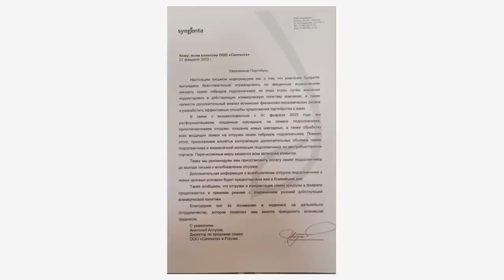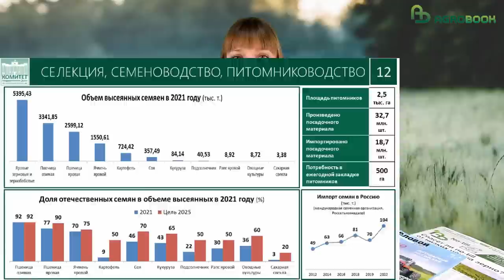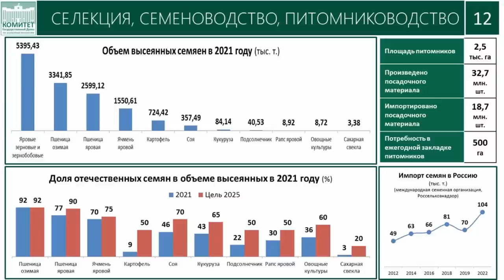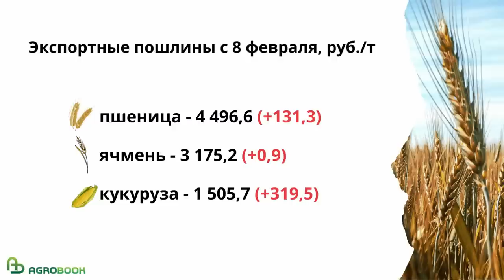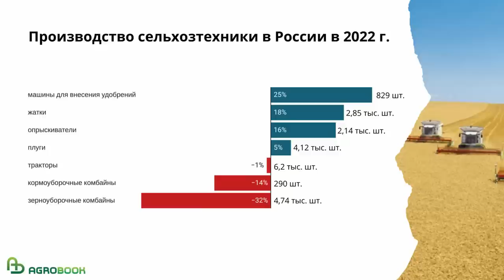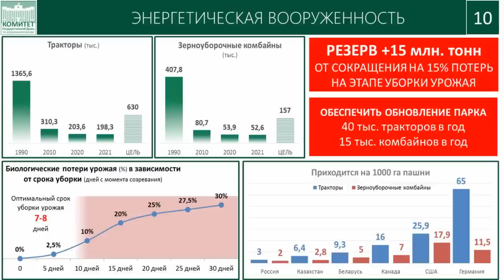«Сингенте» запретили ввозить семена подсолнечника из США. TOP Agrobook: обзор аграрных новостей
«Сингенте» запретили ввозить семена из США, аналитиков тревожит дефицит влаги на юге страны, выпуск ключевых видов сельхозтехники в России сократился. Эти и другие новости в обзоре главных аграрных новостей TOP Agrobook.

Таймлайн:
00:00 Начало
00:24 Syngenta не сможет ввезти семена из США
03:47 Перезимовка идёт неплохо, давление на цены продолжится
05:32 На рынке пшеницы штиль, экспортная цена снижается
07:50 Выпуск сельхозтехники сократился по ключевым позициям
09:41 В Россию завезут 100 тыс. тонн говядины без пошлин
11:32 ЛПХ разрешат использовать навоз

Партнеры
Компания ООО Агротренд - производитель запасных частей к опрыскивателям и протравливателям, а также на бороны, дискаторы, плуги, культиваторы, зернометы и другую сельхозтехнику.

Syngenta не сможет ввезти семена из США
Россельхознадзор с 1 февраля запретил компании Syngenta ввозить в Россию семена подсолнечника из США. В ведомстве это объяснили обнаружением фомопсиса, который является карантинным для России заболеванием.
Это уже не первый случай, когда Россельхознадзор запрещает поставки семян из-за угрозы распространения фомопсиса. Ранее – а если точнее, то с 21 ноября прошлого года – попали под запрет площадки «Сингенты» в Испании и Франции.
Ещё раньше – с 6 июля 2022 года – был запрещён ввоз семян подсолнечника из французских питомников «Lidea France» и «Limagrain Europe». Но если клиенты Лидеа и Лимагрен в прошлом году практически не заметили ограничения, то некоторые клиенты Сингенты в течение прошлой недели получали «письма счастья», в которых Анатолий Алтухов, директор по продажам семян, сообщал, что компания вынуждена с 1 февраля  расформировать созданные накладные и приостановить отгрузки.
Сами мы не видели, но издание «Известия» сообщает, что аналогичные письма были разосланы компаниями Bayer и Nuseed, в результате чего в истории появился скандальный оттенок.

Перезимовка идёт неплохо, давление на цены продолжится
Перезимовка озимых в России проходит удовлетворительно, заявил  руководитель Гидрометцентра Роман Вильфанд. Единственное, что беспокоит синоптиков, – это дефицит осадков, который наблюдается в Южном и СКФО, в Поволжье и на юго-востоке Центрального федерального округа. В республиках Марий Эл и Чувашия, в Ростовской области и Краснодарском крае выпало всего 40–50% от нормы осадков, в Саратовской, Волгоградской области, в Адыгее и Крыму показатель ещё ниже: регионы получили чуть больше трети от нормы осадков. В южной половине Приволжского федерального округа и в восточных, северо-восточных районах Южного федерального округа земля промерзла на глубину — 50–120 сантиметров, что связано с дефицитом снега.
По словам Вильфанда, окончательные выводы о состоянии озимых посевов можно будет делать в конце февраля-середине марта.

На рынке пшеницы штиль, экспортная цена снижается
Аналитический центр «Русагротранса» сообщает, что цены на экспортную российскую пшеницу снижаются. Пшеница с протеином 12,5% с поставкой в феврале подешевела на три доллара и теперь её цена – $302 за тонну FOB. На прошлой неделе Египетская GASC закупила полмиллиона тонн пшеницы, причём всю – российского происхождения, по цене от $323 до $326 за тонну, что в пересчёте на базис FOB составляет 295-300 долларов за тонну.
Экспортные цены на зерно конкурентов, по данным «Русагротранса», значительно выше: американская пшеница стоит $331 за тонну, французская — $322 за тонну.
Закупочные цены в глубоководных портах, по данным «Русагротранса», составляют в среднем 14 900 руб. за тонну без НДС, на малой воде – 12 600–12 800 руб. за тонну без НДС. Внутренний рынок существенно не изменился. В Центральной России происходит постепенное снижение цен на фоне роста предложения, другие регионы стабильны.

Выпуск сельхозтехники сократился по ключевым позициям
Ассоциация «Росспецмаш» опубликовала итоги 2022 года по производству сельхозтехники в России.
Из хорошего – объём производства техники вырос на 15%, до 250,6 млрд рублей. Это если считать в деньгах.
А если посмотреть на количественное выражение, то прирост есть по выпуску машин для внесения удобрений, жаток, опрыскивателей и плугов. При этом производство зерноуборочных комбайнов снизилось на 32%, тракторов – на 1%, кормоуборочных комбайнов — на 14%. В Росспецмаше это объяснили событиями 2022 г., объяснив, что проблемы в отрасли постепенно решаются.
Доля отечественных производителей на российском рынке сельхозтехники выросла до 61%, в 2021 г. её доля составляла 51%.

В Россию завезут 100 тыс. тонн говядины без пошлин
Евразийская экономическая комиссия разрешила ввезти в Россию 100 тысяч тонн говядины без пошлин. Квоту сократили вдвое по сравнению с изначальными планами, но всё равно оставили.
Если вы смотрели наше интервью с главой Национального мясного союза Сергеем Юшиным, то понимаете, почему это плохо для сельхозпроизводителей. Беспошлинная и более дешёвая зарубежная говядина не позволяет развиваться собственной отрасли, и при этом никак не сказывается на рядовом потребителе.